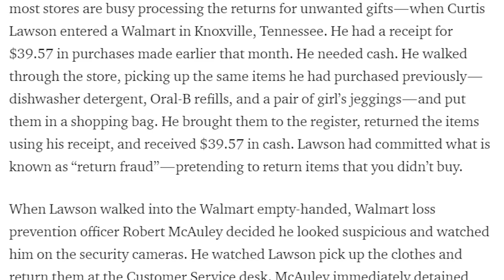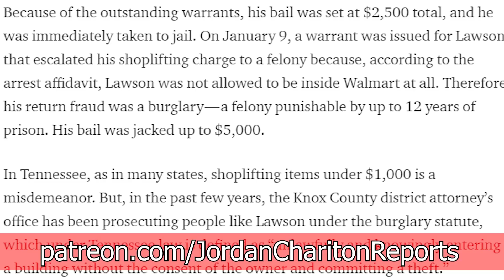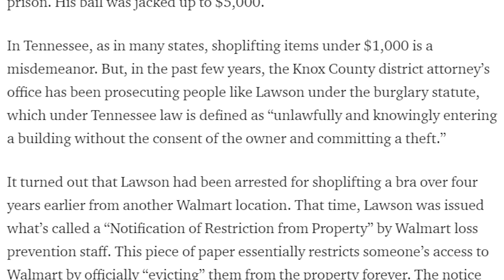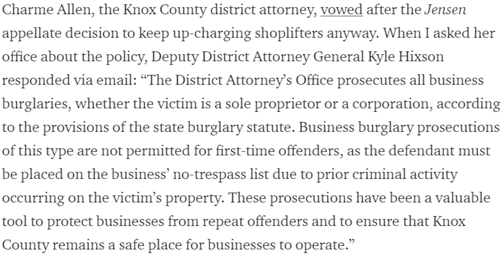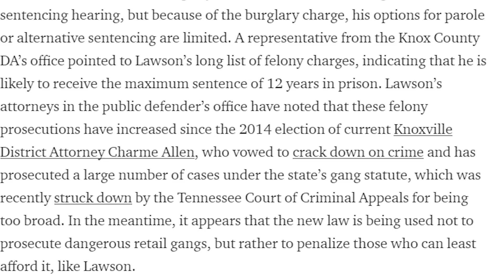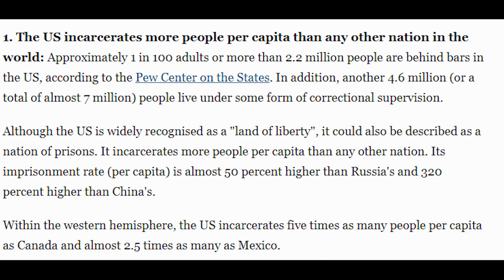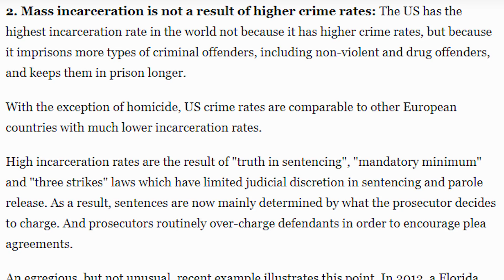Tennessee Man Facing 12 Years in Prison For Shoplifting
Independent reporter Theresa Joy reports on Jordan's channel on Curtis Lawson, who is facing 10 years in prison for shoplifting. SUPPORT JORDAN so he can hire other reporters in the field